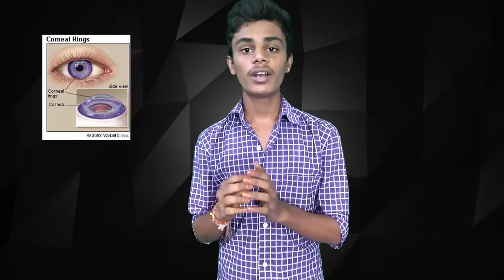Top 20 interesting And Unknown Facts About Our Body || In telugu ||By Teja